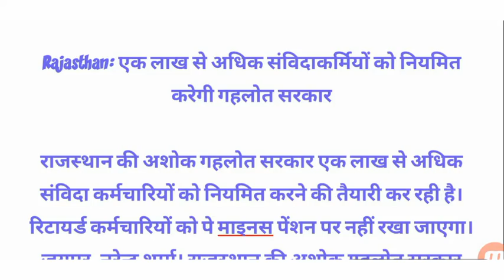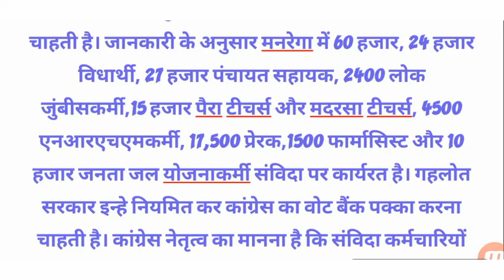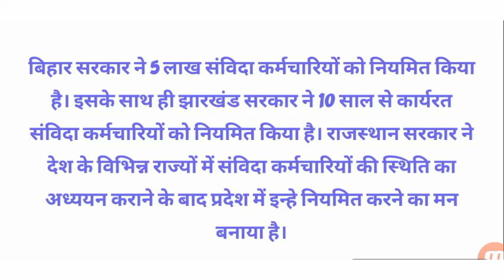Rajasthan: एक लाख से अधिक संविदाकर्मियों को निकाय चुनावों से पूर्व नियमित करेगी गहलोत सरकार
Rajasthan: एक लाख से अधिक संविदाकर्मियों को नियमित करेगी गहलोत सरकार

राजस्थान की अशोक गहलोत सरकार एक लाख से अधिक संविदा कर्मचारियों को नियमित करने की तैयारी कर रही है। रिटायर्ड कर्मचारियों को पे माइनस पेंशन पर नहीं रखा जाएगा।

जयपुर, नरेन्द्र शर्मा। राजस्थान की अशोक गहलोत सरकार एक लाख से अधिक संविदा कर्मचारियों को नियमित करने की तैयारी कर रही है। आगामी पंचायत चुनाव से पहले संविदा कर्मचारियों को नियमित करने को लेकर निर्णय कर लिया जाएगा। जनवरी 2001 तक विभिन्न विभागों में नियुक्त संविदा कर्मचारियों को नियमित करने को लेकर मुख्यमंत्री सचिवालय कसरत कर रहा है।

संविदा कर्मचारियों को नियमित करने से सरकार पर पढ़ने वाले आर्थिक बोझ और उसके इंतजाम को लेकर वित्त विभाग ने मुख्यमंत्री अशोक गहलोत को एक ड्राफ्ट बनाकर दिया है।

इसके साथ ही सरकार सेवानिवृत कर्मचारियों को भविष्य में पे मानइस पेंशन अथवा स्थाई वेतन पर नियुक्ति नहीं देगी। वर्तमान में विभिन्न सरकारी विभागों में सेवानिवृत कर्मचारी पे माइनस पेंशन अथवा स्थाई वेतन पर कार्यरत है। शासन सचिवालय में विभिन्न विभागों में ही करीब एक हजार सेवानिवृत कर्मचारी काम कर रहे है। राज्य के उर्जामंत्री डॉ.बी.डी.कल्ला का कहना है कि संविदाकर्मियों को नियमित करने को लेकर सरकार बहुंत शीघ्र निर्णय करेगी। संविदाकर्मियों को नियमित करने को लेकर अधिकारी तैयारी कर रहे है। संविदा कर्मचारियों को नियमित करने को लेकर सीएम द्वारा बनाई गई मंत्रियों की समिति के कल्ला अध्यक्ष है।गहलोत सरकार ने प्रदेश में कार्यरत साढ़े आठ लाख सरकारी कर्मचारियों का डाटा बेस तैयार कराया है। कर्मचारियों का डाटा बेस तैयार होने से लोक कल्याणकारी योजनाओं का लाभ अंतिम पायदान पर बैठे व्यक्ति मिल सकता है ।

वोट बैंक पक्का करने की कोशिश

लोकसभा चुनाव में प्रदेश की सभी 25 सीटों पर सत्तारूढ़ कांग्रेस की हार और अब दो विधानसभा सीटों पर हो रहे उप चुनाव में पार्टी उम्मीदवारों की कमजोर स्थिति को देखते हुए सरकार संविदा कर्मचारियों को नियमित करने को लेकर सक्रिय हो गई है। पंचायत चुनाव से पहले सरकार यह काम खत्म करना चाहती है। जानकारी के अनुसार मनरेगा में 60 हजार, 24 हजार विधार्थी, 27 हजार पंचायत सहायक, 2400 लोक जुंबीसकर्मी,15 हजार पैरा टीचर्स और मदरसा टीचर्स, 4500 एनआरएचएमकर्मी, 17,500 प्रेरक,1500 फार्मासिस्ट और 10 हजार जनता जल योजनाकर्मी संविदा पर कार्यरत है। गहलोत सरकार इन्हे नियमित कर कांग्रेस का वोट बैंक पक्का करना चाहती है। कांग्रेस नेतृत्व का मानना है कि संविदा कर्मचारियों की नाराजगी का नुकसान विधानसभा चुनाव में भाजपा को हुआ है। अब कांग्रेस इसका राजनीतिक लाभ लेना चाहती है।

कुछ राज्यों ने नियमित किए संविदाकर्मी

बिहार सरकार ने 5 लाख संविदा कर्मचारियों को नियमित किया है। इसके साथ ही झारखंड सरकार ने 10 साल से कार्यरत संविदा कर्मचारियों को नियमित किया है। राजस्थान सरकार ने देश के विभिन्न राज्यों में संविदा कर्मचारियों की स्थिति का अध्ययन कराने के बाद प्रदेश में इन्हे नियमित करने का मन बनाया है।